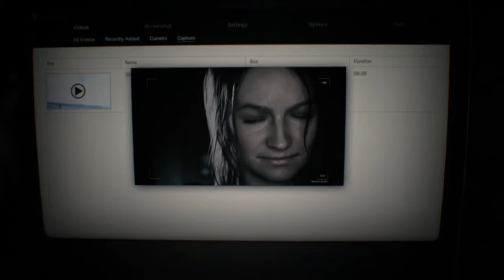Let's Play Together: Resident Evil 7 part 1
After a long hiatus we're back! This time we're playing Resident Evil 7. This series will have longer videos for those interested in the story. Enjoy!

Developer: Capcom
Publisher: Capcom
Genre: Survival Horror
Release Date: January 24, 2017
Platforms: PlayStation 4, Xbox One, Windows PC

(Side Note: Unfortunately the MGS3 series will remain unfinished. Due to some computer issues all the saved content was lost. If I ever recover any I will upload one more video for that series.)